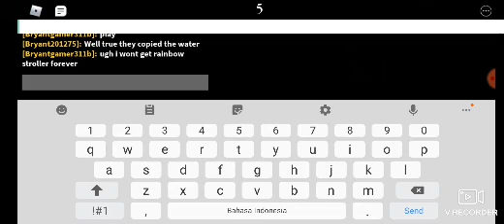Bryantgamer311b and DanielEthan1309 vs TiaraAT_YT and Angelayechan009!PBS2!